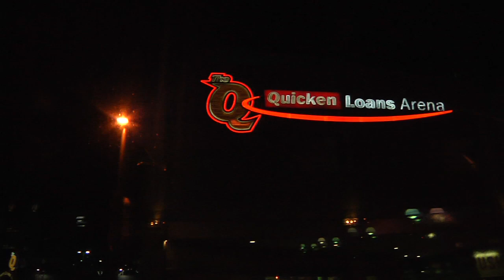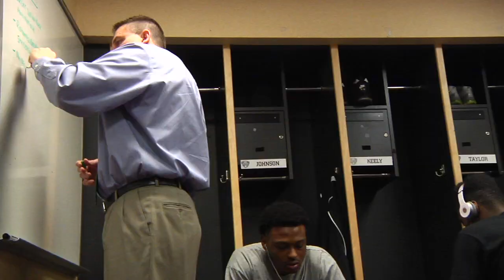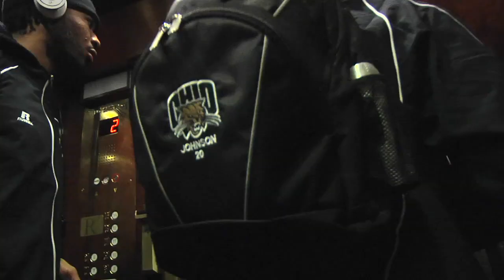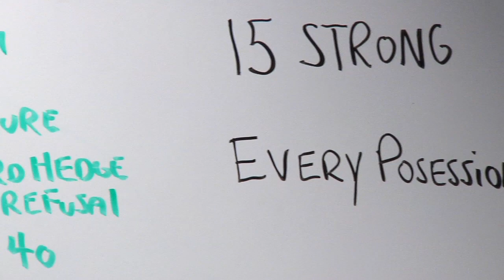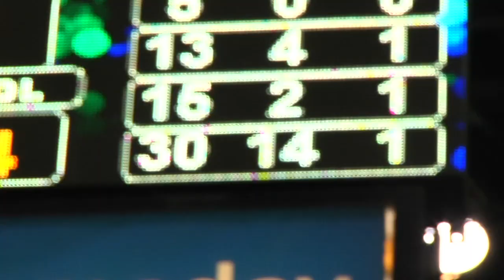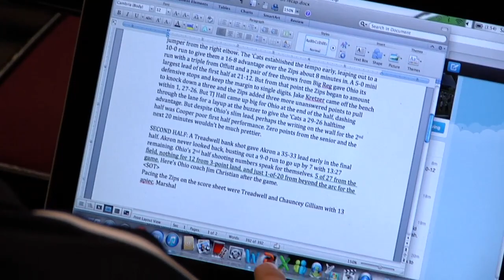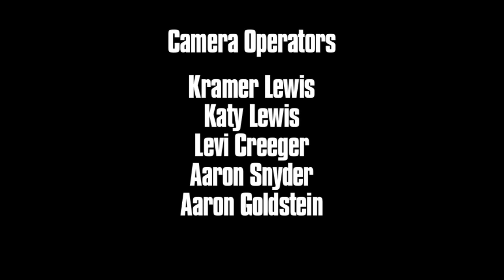Attack U: An Inside Look at Ohio Basketball - Episode 6